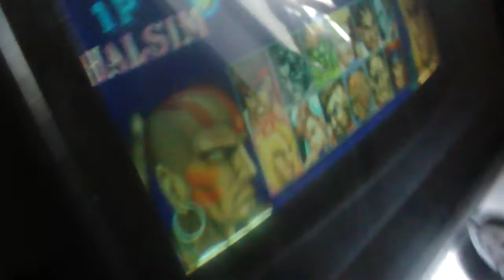Joby e Fábio jogando Street Fighter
Fábio e Joby jogando fliperama na casa do Isca.